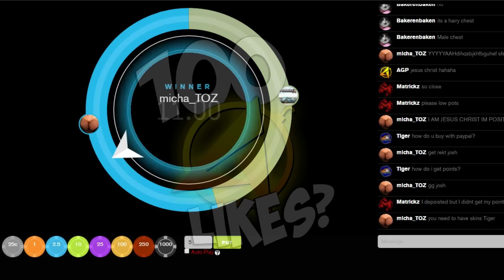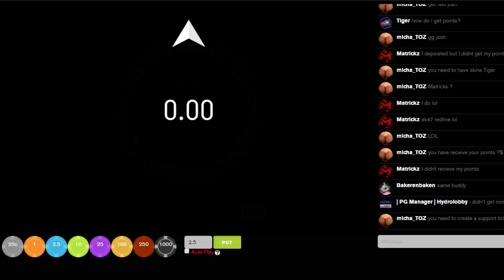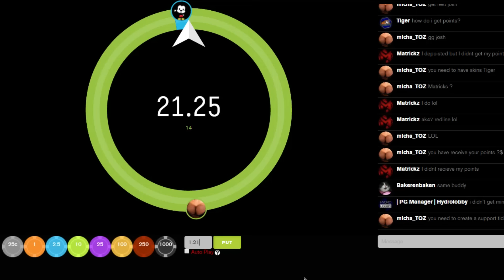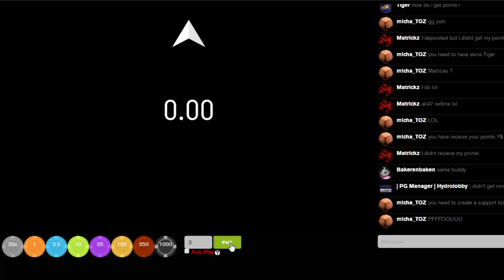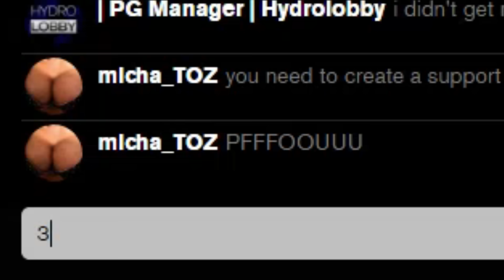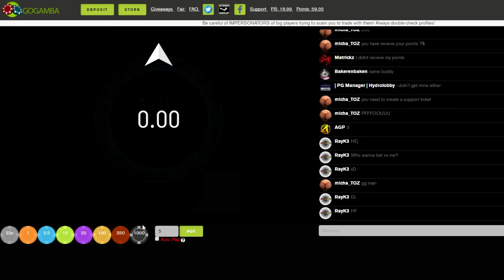CS:GO BETTING - WINNING X2 MY MONEY IN JACKPOT!!! (CS:GO GAMBLING)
CS:GO BETTING - WINNING X2 MY MONEY IN JACKPOT!!! (CS:GO GAMBLING) - Hey guy's , today could I double my money?

THERE'S A TON OF IMPORTANT INFORMATION DOWN HERE!

[SNAPCHAT] - Alexgopow (Add Me, I'll Respond, Guaranteed!)

[STEAM] - Alexgopow

[AGE] - 16.

[GAMES] - CS:GO. Brawlhala.

[GRADE] - 10th

Yes, I'm legal to drive.

[SCHEDULE] Mon. - Skins|Gambling. | Tues. - Random | Wednes.- CS:GO Tops | Thurs. - Case Clicker | Fri. - Story Time.

That's really all I have for now, Thanks for reading this!